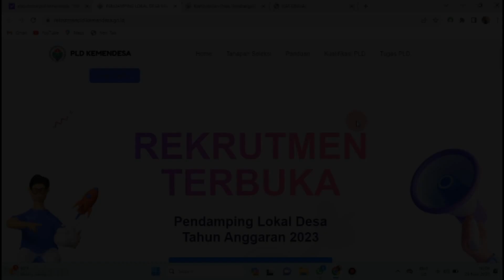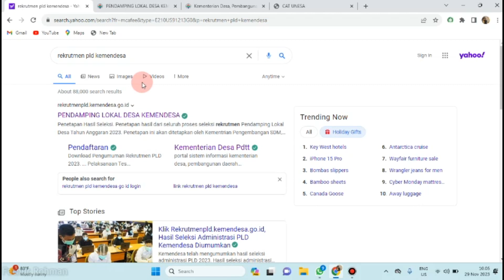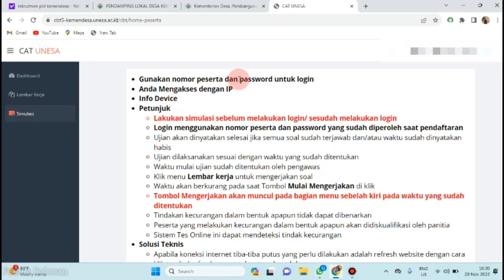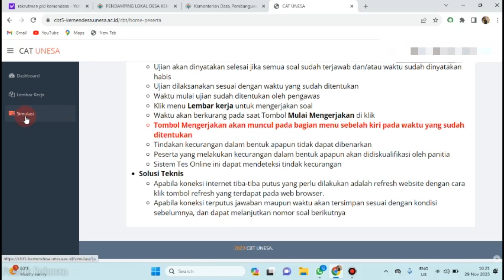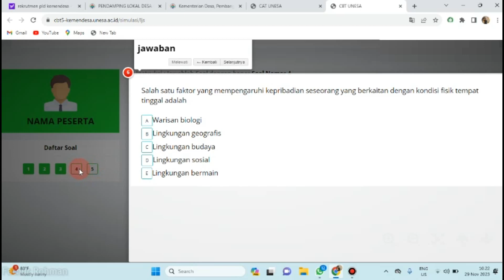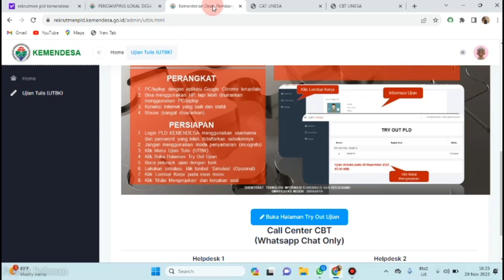Simulasi Ujian CBT Pendamping Lokal Desa